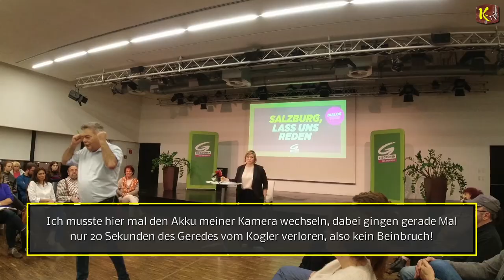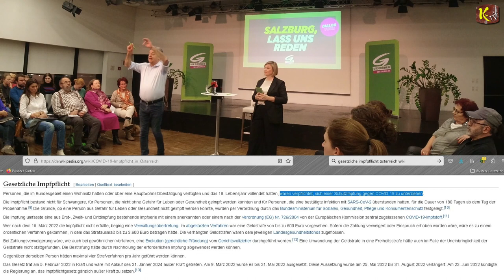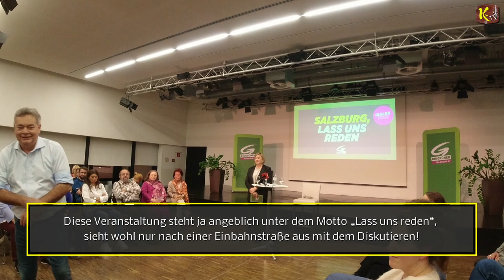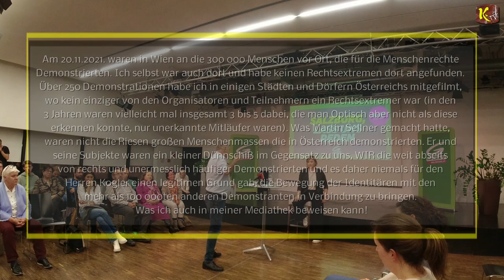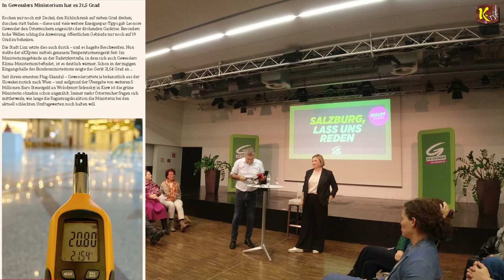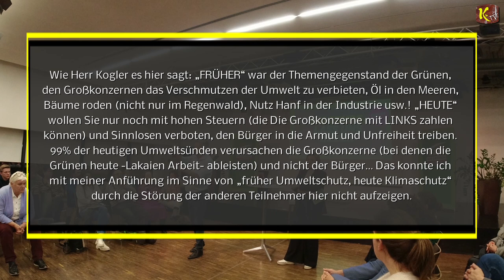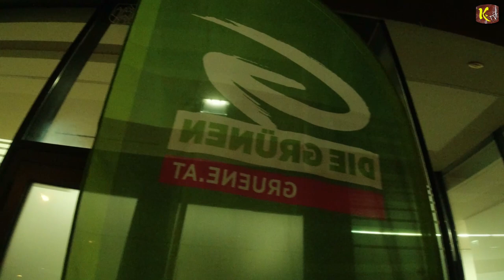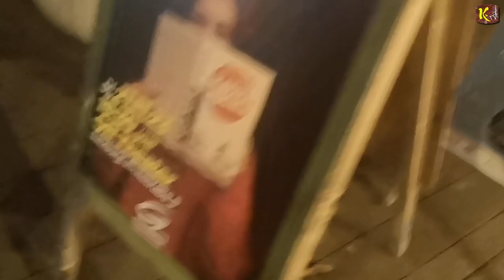Teil 2 - Der "Witze-Kanzler" will reden -die wunderbare Welt der Grünen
Regierung flüchtet vor echter Corona-Aufarbeitung!

Kogler zu Corona:
Keine Entschuldigung, aber Verständnis

Gewessler befahl uns 19 Grad: In ihrem eigenen Ministerium hat es 2,5 Grad mehr!

I
I
I
V